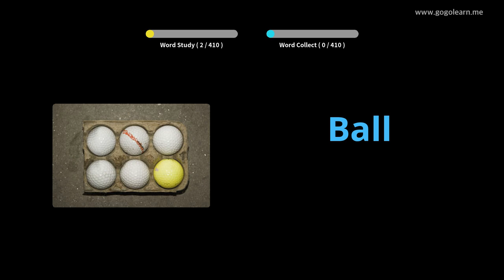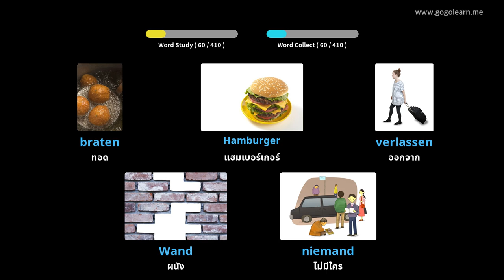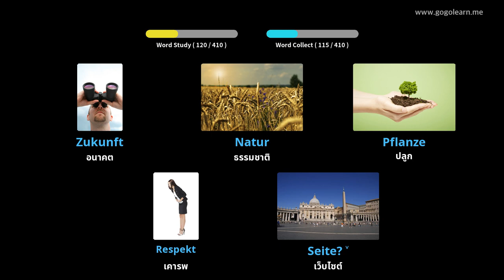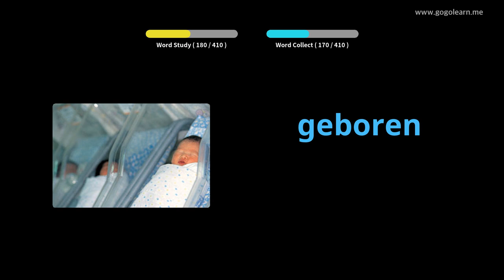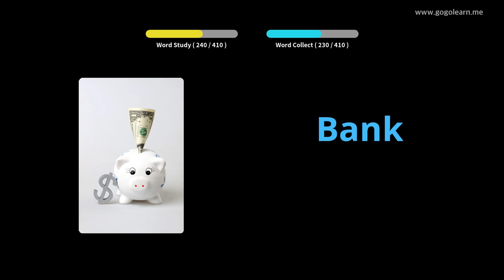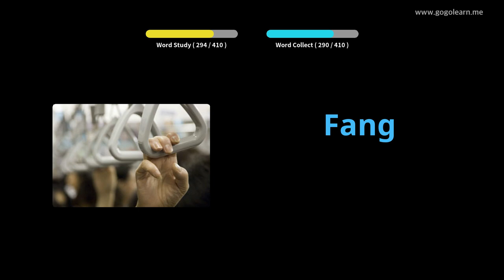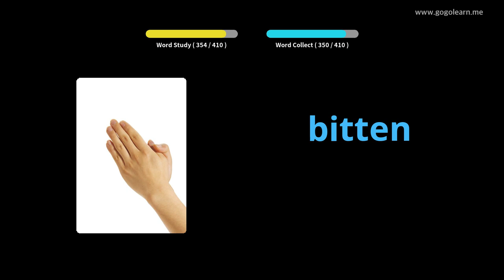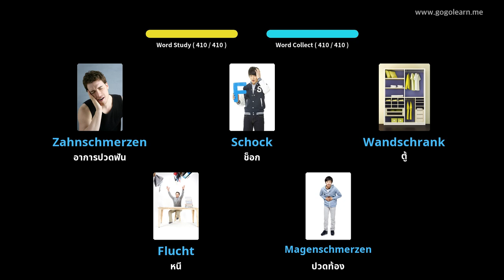โรงเรียนมัธยมคำศัพท์ภาษาเยอรมัน 1 |Golearn